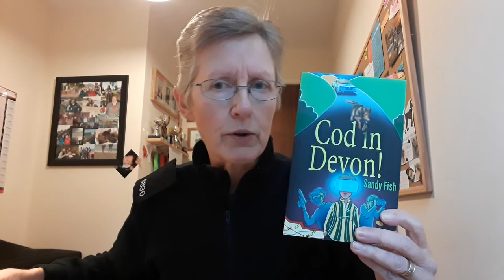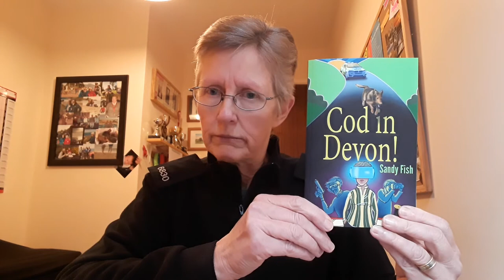Book Review Bubble - Cod in Devon! by Sandy Fish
Cosy Mystery set in the West Country.
The day held only one clear objective; file away the past and set sail for the future. But objectives rarely go to plan when other people scribble ideas of their own across your jotter.
Cod in Devon!